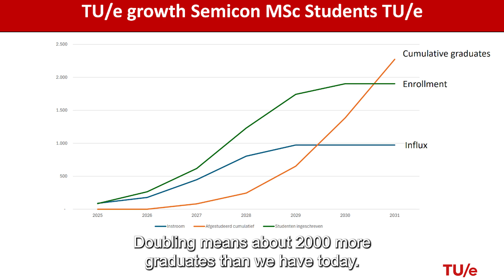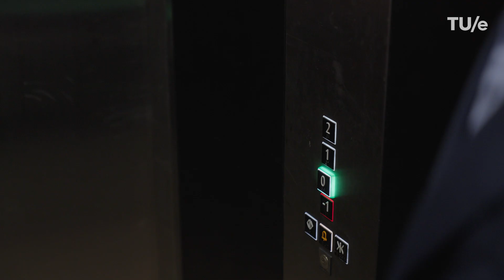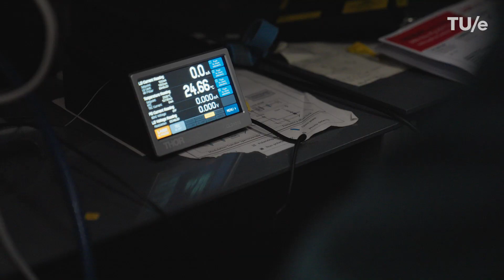'I see many opportunities to improve and change' - BOARDWALK 5 with Koen Janssen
In the fifth episode of our video series Boardwalk, the new President of the Executive Board, Koen Janssen, talks about his first 100 days and his ideas. He takes us to the quantumcomputinglab were we see our two quantumcomputers ‘Ruby’ and ‘Sapphire’. And visits the top notch research in the cellab.

Who are our directors? What do they do, and what drives them in their work? These are all questions that we answer in our video series Boardwalk. Every quarter, we visit a special place on campus with a board member and talk to them about one of their themes. In this fifth episode, our new chairman, Koen Janssen, talks about his first hundred days and what he wants to work on. He takes us to two places that impressed him: the quantum computing lab and the cellab.

In de vijfde aflevering van onze videoserie Boardwalk vertelt de nieuwe voorzitter van het college van bestuur Koen Janssen over zijn eerste 100 dagen en zijn ideeën.

Wie zijn onze bestuurders? Waar houden ze zich mee bezig en wat drijft hen in hun werk? Allemaal vragen die we beantwoorden in onze videoserie Boardwalk. Elk kwartaal bezoeken we met een bestuurder een bijzondere plek op de campus en spreken we ze over een van hun thema’s. In deze vijfde aflevering vertelt onze nieuwe voorzitter Koen Janssen over zijn eerste honderd dagen en waar hij mee aan de slag wil. Hij neemt ons mee naar twee plekken die indruk op hem maakten; het quantumcomputinglab en het cellab.